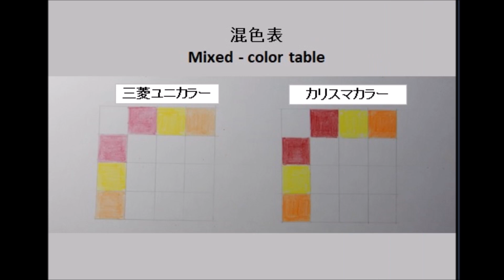【色鉛筆画】ポインセチア完結編 How to draw a Poinsettia with colored pencils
ポインセチアの画材選び編の完結編です
This is the conclusion of the Poinsettia Art Materials Selection section
BGM ; Pastorale - Joel Cummins(4) from Youtube